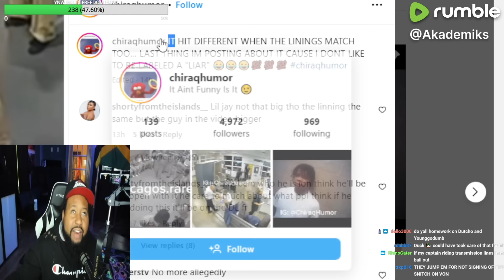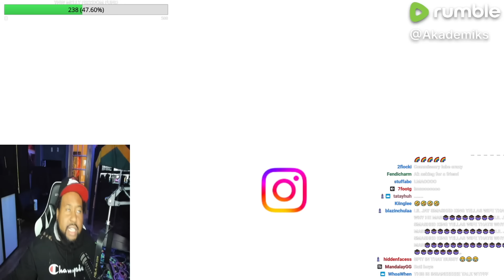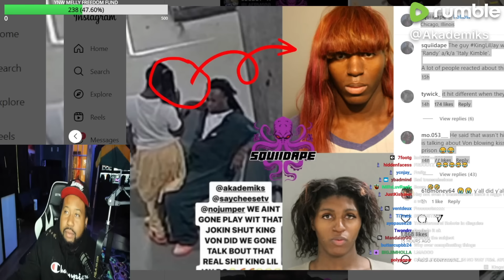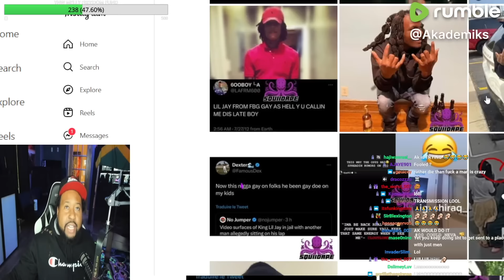DJ Akademiks finds the Person in the Video w/ Lil Jay & King Yella Confirms it's Lil Jay on Stream!